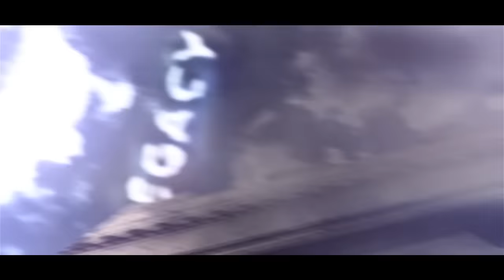legacy - cod edit